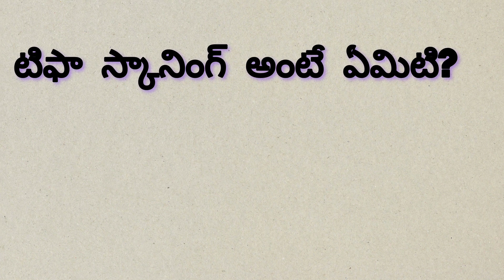5th Month Tiffa Scanning in Telugu గర్భిణీ స్త్రీలు ఈ స్కాన్ ఎప్పుడు చేసుకోవాలి full vedio మీకోసం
5th Month Tiffa Scanning in Telugu గర్భిణీ స్త్రీలు ఈ స్కాన్ ఎప్పుడు  చేసుకోవాలి full vedio మీకోసం